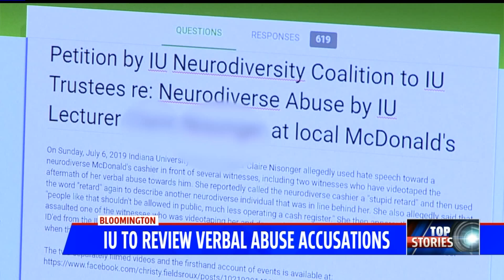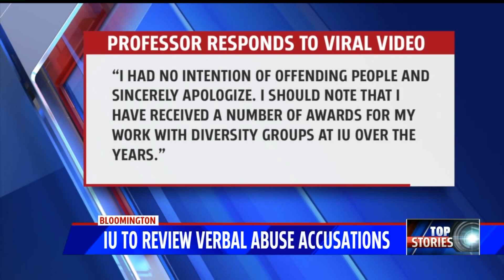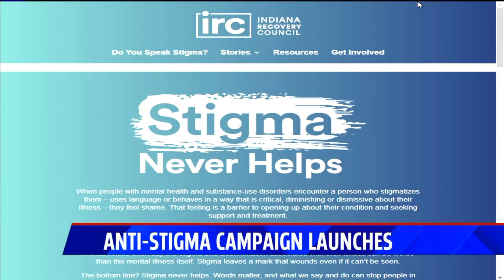IU to review verbal abuse accusations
Indiana University is reviewing an incident in which a school lecturer allegedly verbally assaulted a McDonald's cashier with special needs. A video taken of the aftermath of the incident has gone viral.